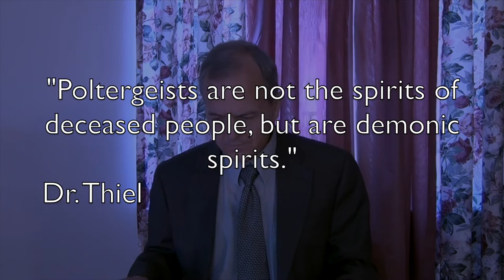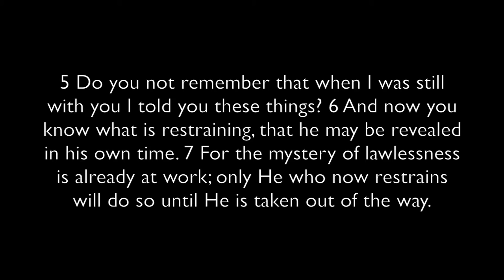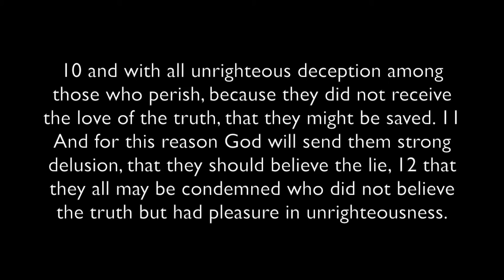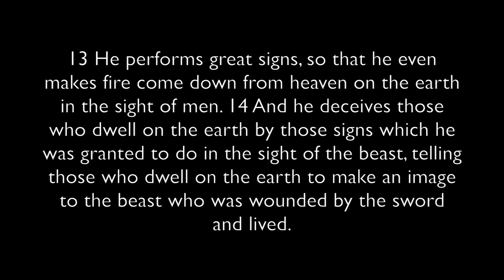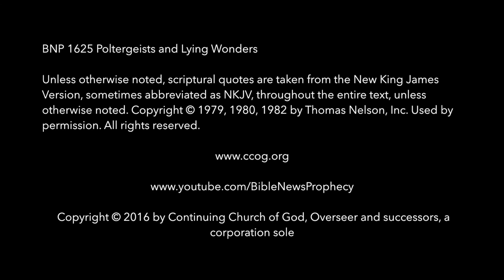Poltergeists and Lying Wonders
In August 2016, there were 'paranormal' sounds, moved objects, and even a levitated Chihuahua in Scotland that was reportedly seen by Scotland Police. A Roman Catholic priest was called in and 'blessed' the house. What is a poltergeist? Is any of this paranormal activity real? If so, can we expect more? Does the Bible teach that we will see signs and lying wonders? Are Christians supposed to believe what we see or not? Dr. Thiel answers these questions and more.  A detailed article of related interest is titled "Close Encounters of a 'Spirit' Kind" URL